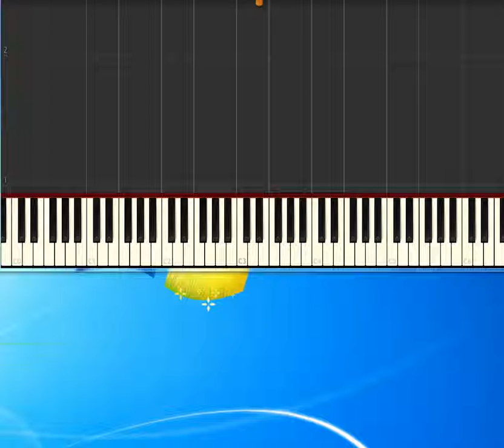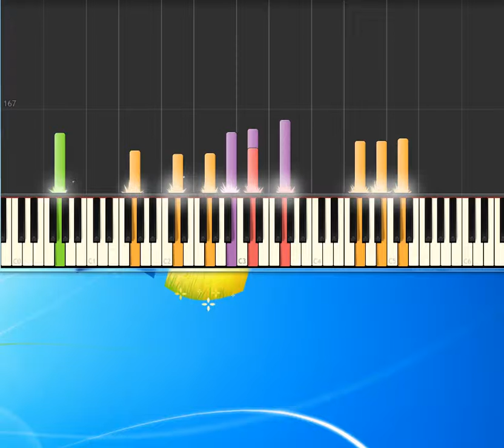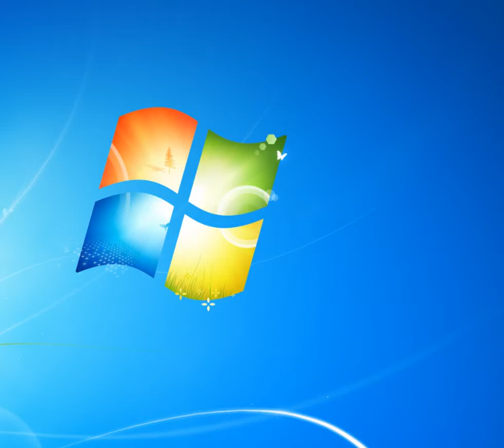[Piano Tutorial Synthesia]Any way - Ruggeri Enrico